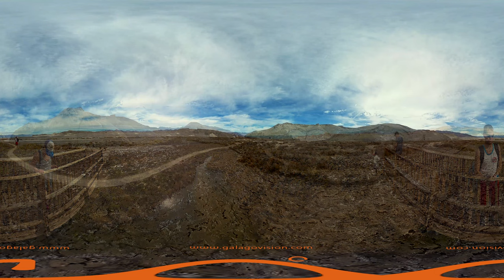360° video of Death Valley National Park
Fully immersive 360° video using either a Google Chrome browser or the YouTube app on a mobile device. Try to select the highest resolution, then move your phone around to experience the magic of 360° video!